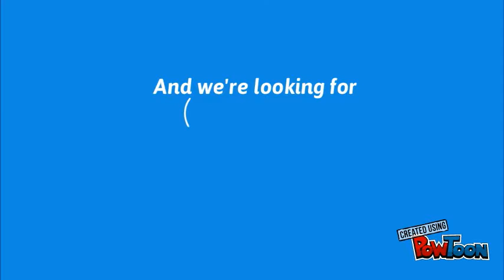Powtoon by Gavin and Gurnoor